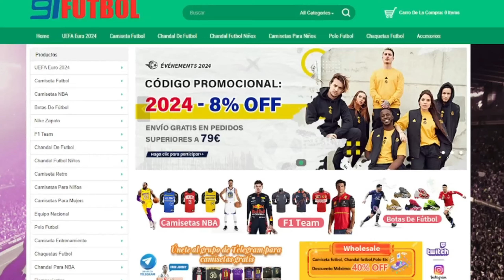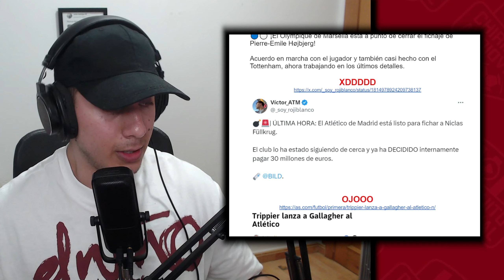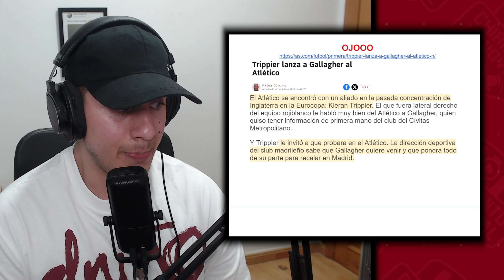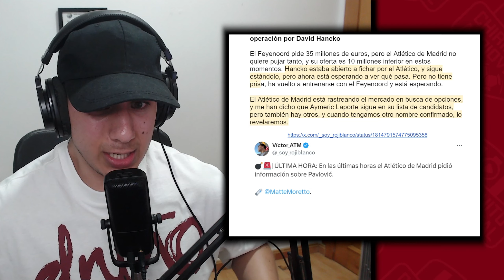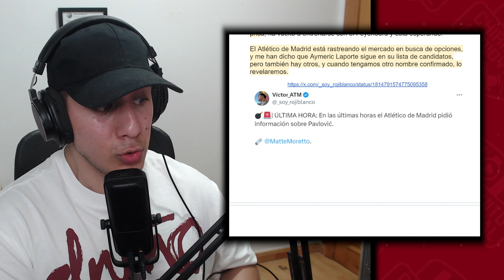¡GALLAGHER QUIERE VENIR! ¿DE DOVBYK Y JULIAN ALVAREZ A FULLKRUG? CONFIRMAN NEGOCACIÓN JOAO-BENFICA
Promo Camisetas de campeones de la Copa de Europa y la Copa América

Compre una camiseta de España o de Argentina y llévese otra gratis

Camisa Gratis: Debe escribir la talla  de la camiseta gratuita que desea en la pantalla de pago；
Camisetas gratis：Personalizables
 No compatible: PATCH

Debes comprar una camiseta de España o una camiseta de Argentina en tu pedido para obtener una camiseta de regalo del equipo que desees.